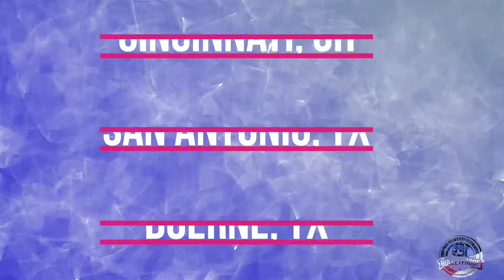Amazing Transformation | “Hazel” | Anatolian Shepherd